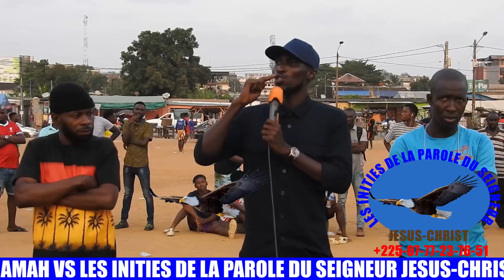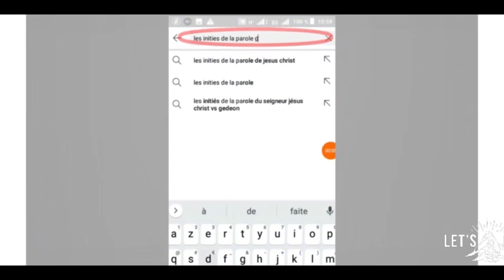💪💪 THÈME : JÉSUS-CHRIST EST LE DIEU CRÉATEUR DE TOUTES CHOSES !!!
C'ÉTAIT UN DÉBAT IMPOSANT LE GROUPE MUSULMAN NOMMÉ NOURDINE JAMAH VS CHRETIENS SUR LA DIVINITÉ INCONTESTABLE DE JÉSUS CHRIST 👍👍